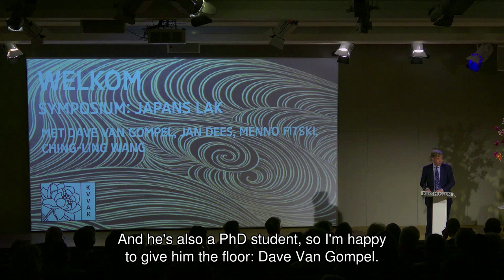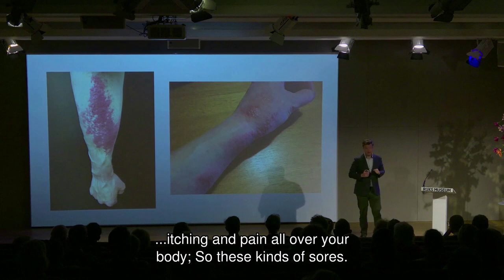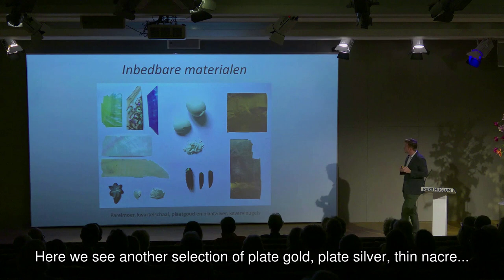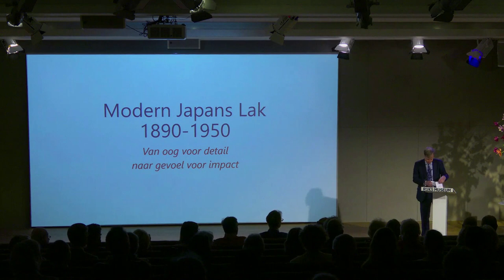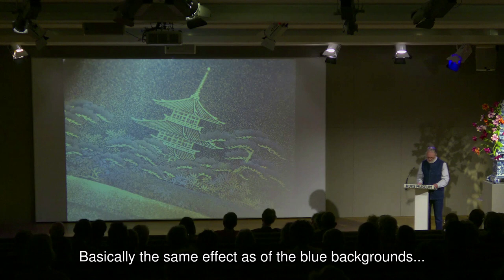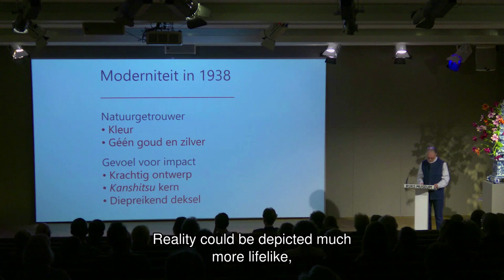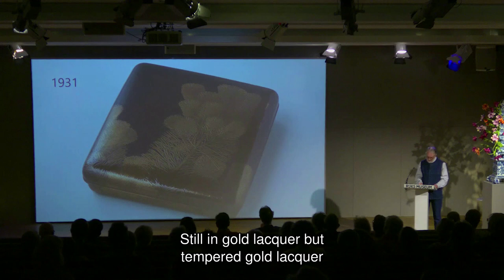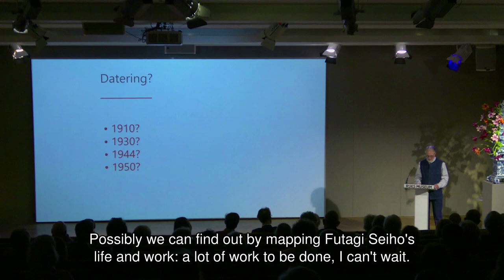Symposium: Japans Lak (part 1)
De SJA (The Society for Japanese Art) en de KVVAK organiseerden op 3 juli 2022 het Symposium: Japans Lak in het Auditorium van het Rijksmuseum. De aanleiding was de Rijksmuseum tentoonstelling ‘Modern Japans Lak’ waar een uitzonderlijke collectie Japans lak uit de periode 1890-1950 getoond werd. In dit symposium behandelen vier sprekers alle facetten van het Japanse lakwerk: van traditionele dromerige voorstellingen in goud, zilver en zwart tot sprekende kleuren en sterke onderwerpen.